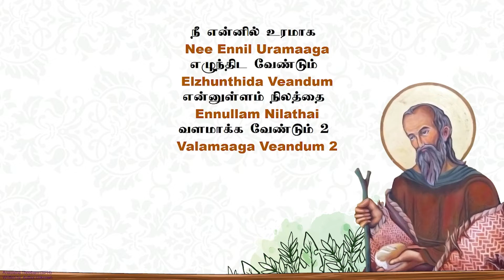Anaiyaathe Theebam | Catholic Tamil Song